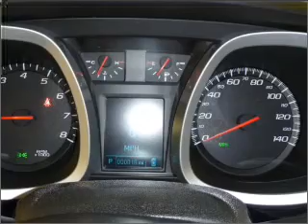2012 Chevrolet Equinox in Daphne, AL